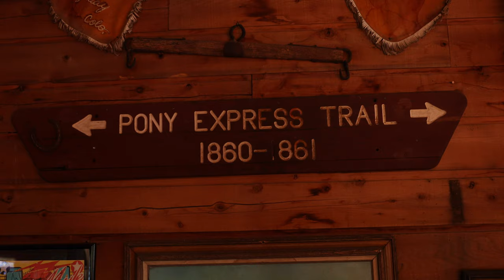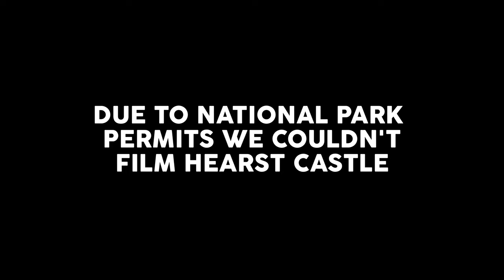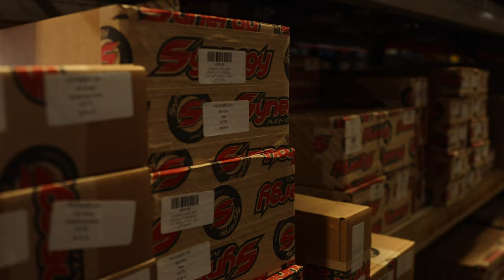I DROVE IN A MINE SHAFT AND A JEEP FLEW! | JK EXPERIENCE PART 2 | CASEY CURRIE VLOG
On part 2 of the JK Experience, we leave Tahoe for the Reward Mine and wind up camping at a ghost town! From there we head down to San Luis Obispo for a tour of Hearst Castle and rip in the Pismo sand dunes!